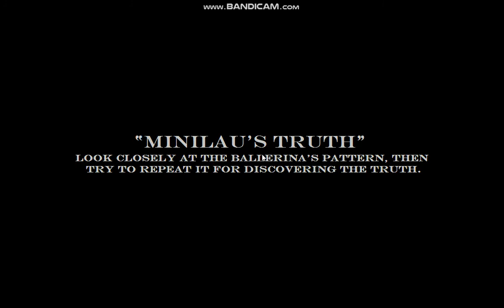Five Nights At Dolmas (night 2 пройдено)